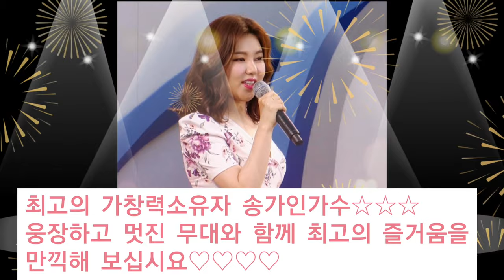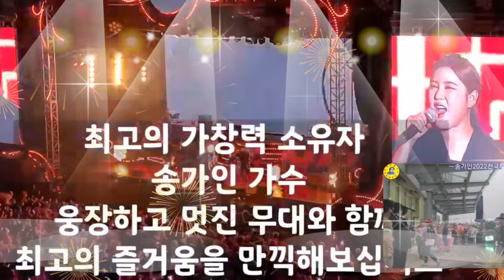단독콘서트# 1.부산.벡스코8월6일17시. 현재예매가능함:VIP112석/R209석/S26석 2.광주.광주여대.8월13~14 3.강릉.관동대8월20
최고의 가창력소유자 송가인가수☆☆☆
웅장하고 멋진 무대와 함께 최고의 즐거움을
만끽해 보십시요♡♡♡♡

엄마아리랑 송가인노래 송가인 단독콘서트일정#
1.부산.벡스코8월6일17시
♡예매: 인터파크 온라인예매 진행중
☆아직 잔여 좌석이 있으니 빨리들 신청하세요!
☆8월3일12:40분 현재 잔여 좌석:
    ☆VIP석112석  ☆R석209 ☆S석26석
♡현장발권:온라인 예매 잔여분에 한함
 2.광주.광주여대.8월13~14일17시 3.강릉.강릉관동대8월20일.17시 4.청주.청주대석우.8월27일.17시